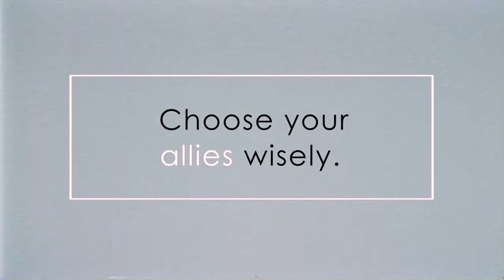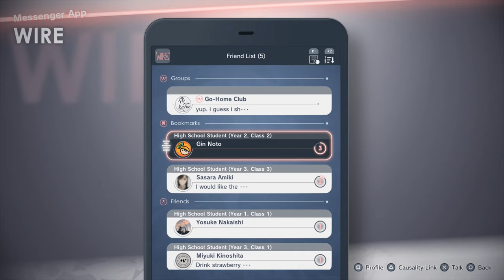The Caligula Effect 2 - Official Story and Gameplay Trailer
Check out the latest trailer for The Caligula Effect 2 to learn about the story and see gameplay from the RPG. In The Caligula Effect 2, you and your classmates are trapped within the virtual world of Redo, and in order to break out, you'll need to go all out. Use the Imaginary Chain to plan your attacks, gain the advantage with Risk Breaks and X-Jack, and connect with others who are trapped in Redo to learn their stories while increasing your ranks.

The Caligula Effect 2 will be available on PlayStation 5 on October 17, 2023.